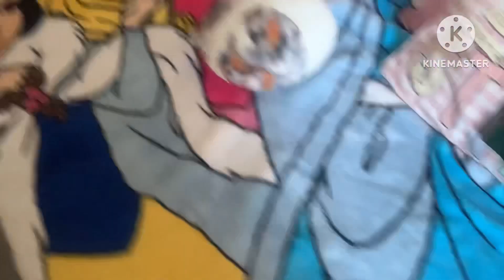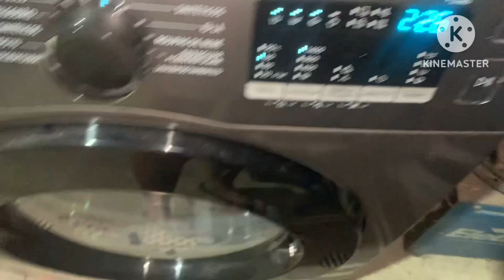Rotina da tarde/muita roupa para lavar e dobrar/mostrei a obra/livramento de Deus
Meu Instagram:@arleiaalex.Pariz